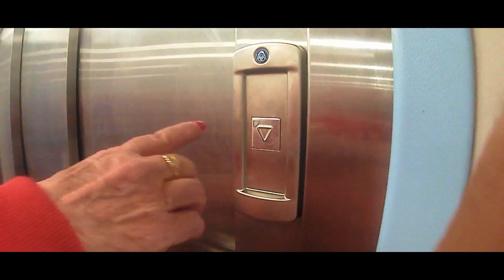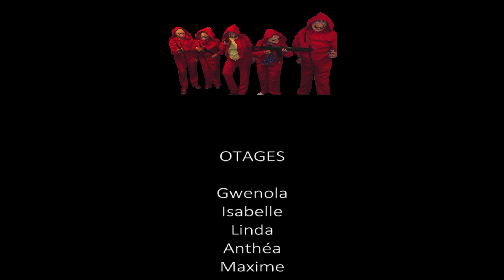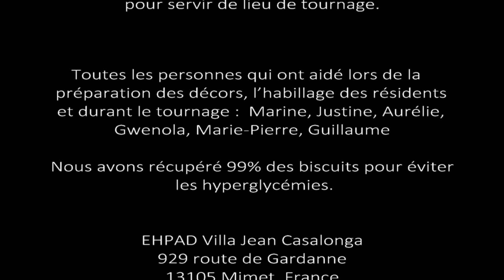La Casa de Papelonga (EHPAD parodie Casa de Papel)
Des résidents d'EHPAD s'inspirent de la casa de Papel pour réaliser leur braquage !
Parodie amateure réalisée à la villa Jean Casalonga de Mimet, France.

MUSIQUES

ROSS BUGDEN - The Game is On

Bella Ciao
(Música Original da Série La Casa De Papel)
Artiste : Manu Pilas
The Orchard Music, [Merlin] Altafonte Music Distribution
ATRESMEDIA MÚSICA/VIDISCO

Director/Editor: Ben Wilson (@Benwilsonvisuals)
Producer: lucid vision creative
Director of Photography: Dean Aguirre
Follow them on Spotify, iTunes, Google Play